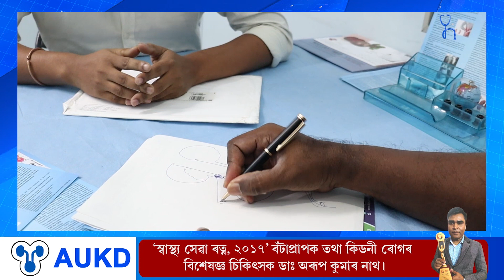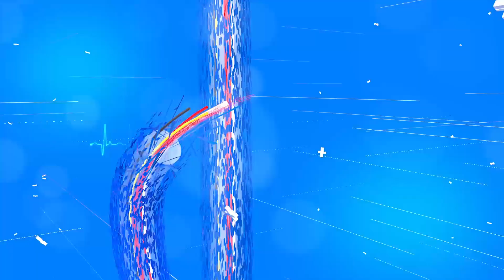চেৰিটাউন ছিনিয়ৰ ছেকেণ্ডাৰী স্কুলৰ তিনি ছাত্র-ছাত্ৰী আয়ান বৰমুদৈ, আদ্ৰিতা লহকৰ আৰু আয়ৰা বৰমুদৈ l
An intimate conversation with three students of Cherrytown Senior Secondary School, Ian Barmudai, Adrita Lahkar and Aira Barmudai.